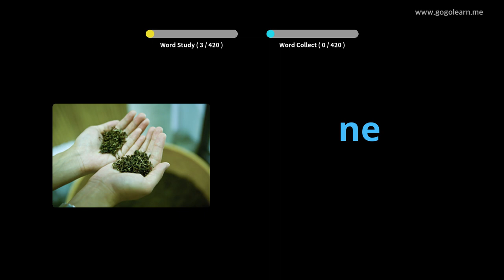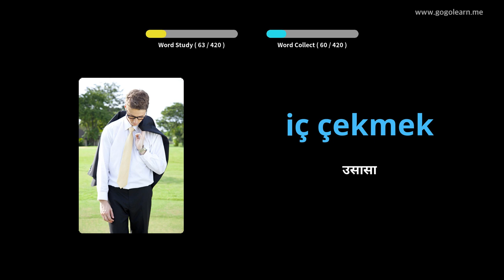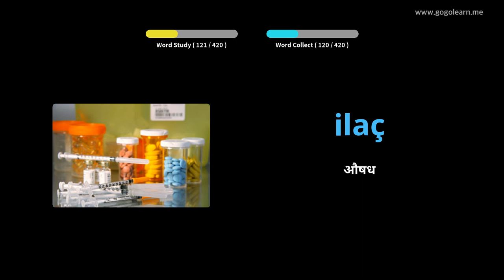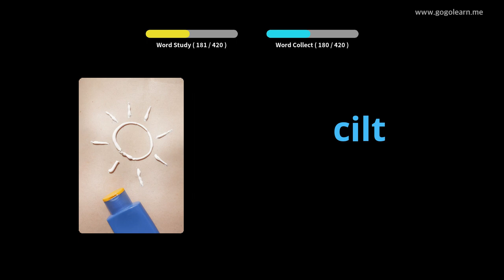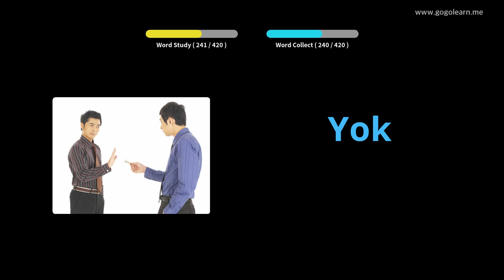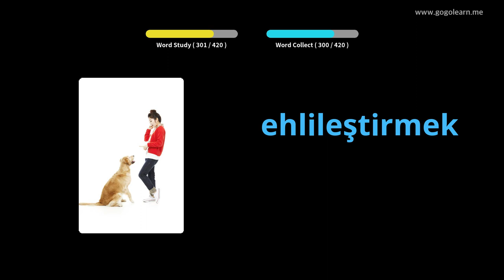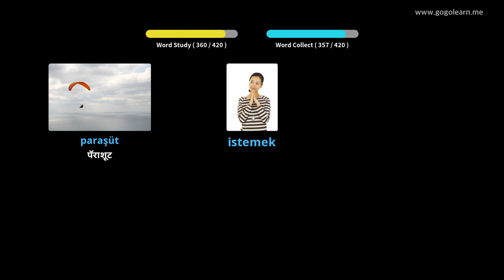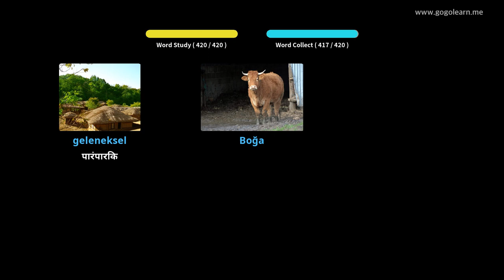तुर्की शब्दसंग्रह माध्यमिक शाळा 3 | Golearn